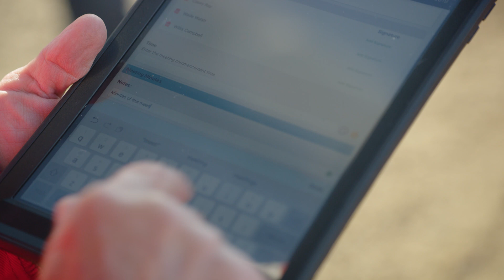Toolbox Talks - Create & Track All Safety Talks | BIS Software in Action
Toolbox or tailgate talks are a great way to keep your team up to date with all safety changes, important topics, recent incidents and hazards, and new regulations. The BIStrainer software tool allows you to create digital forms for your toolbox talks that can assist in tracking attendance, topics discussed, attendee and supervisor signatures, risk evaluations, and more.